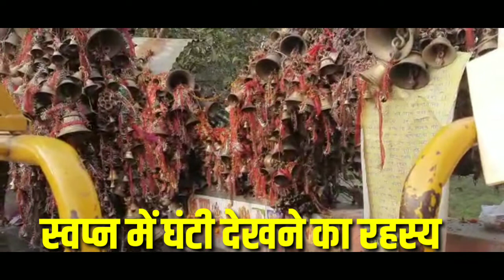सपने में मंदिर की घंटी देखना